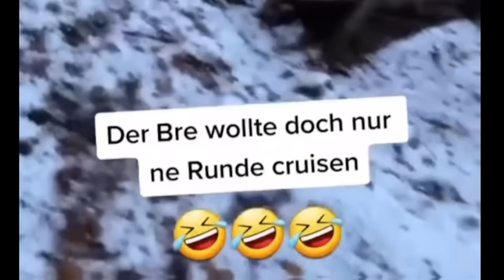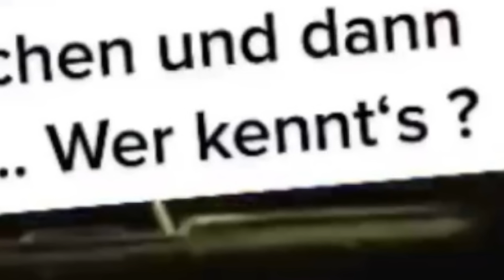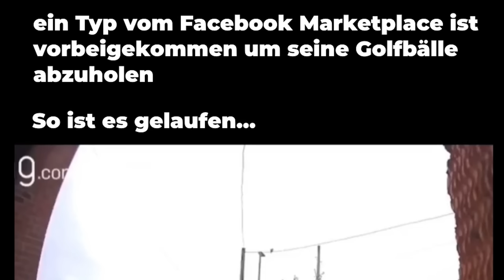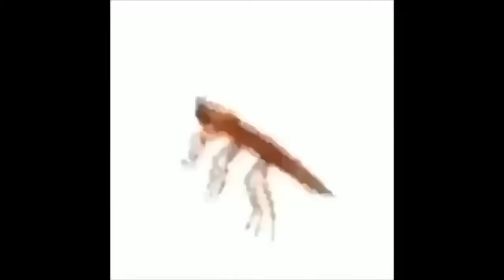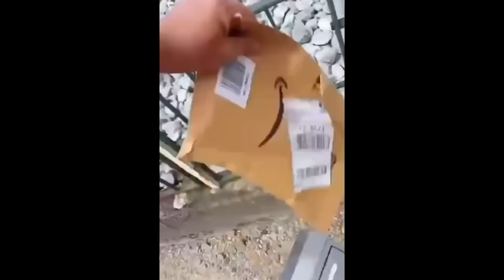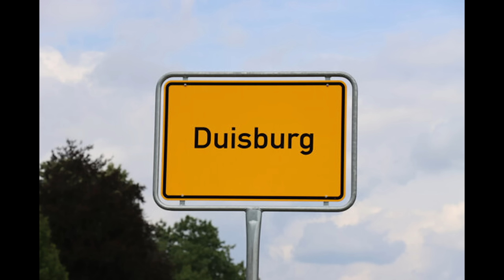Pilot Will Flugzeug Crashen Aus Spaß